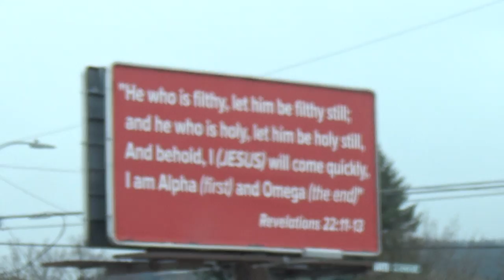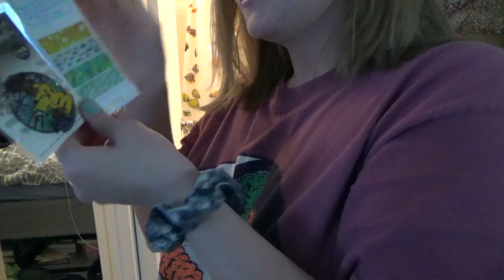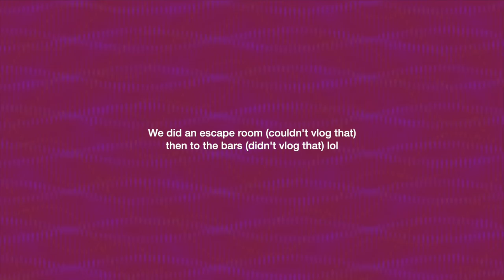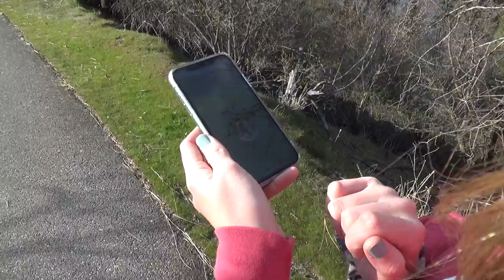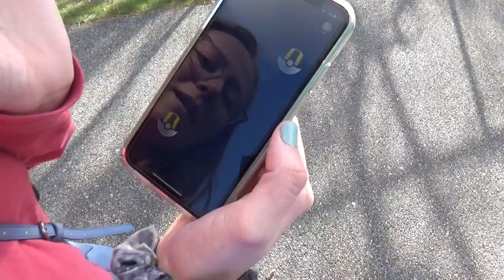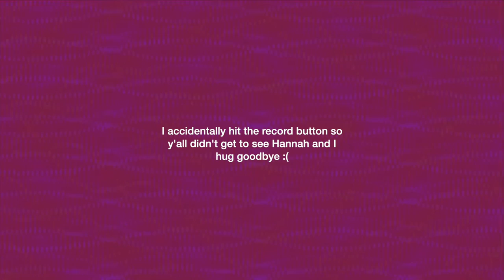Hannah's birthslay comeback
Hannah came and visited for a hot minute for her bday so we slayed around